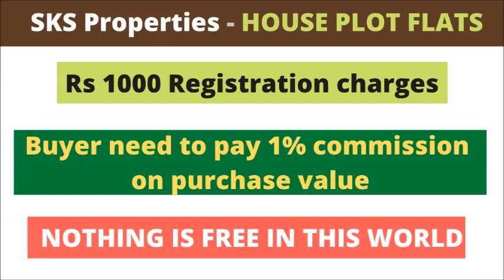G+1+PENT HOUSE FOR SALE - NEAR TO MAIN ROAD - ID - 801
LOCATION - TENALI, GUNTUR.